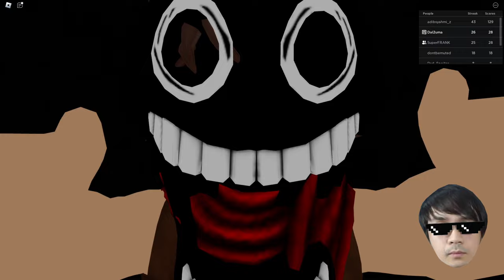หมาสติแตกแกล้งหลอกผีเพื่อน! 🐾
🐾 อย่าลืมกดกระดูกดมเป้าแล้วเจอกันคลิปต่อไปฮะ